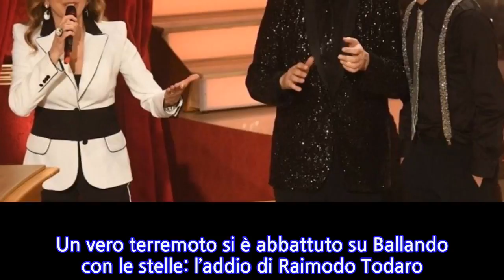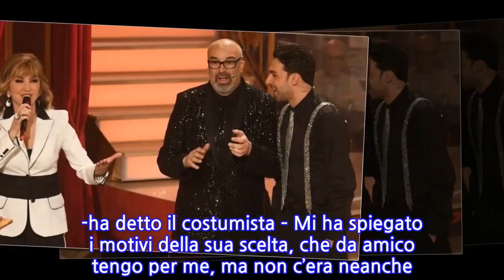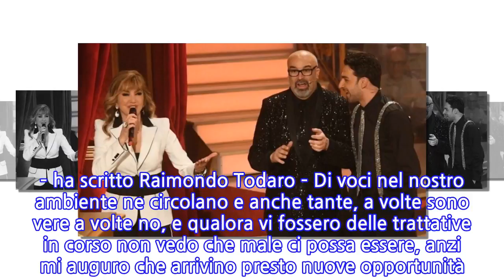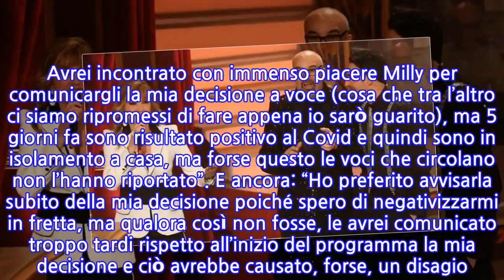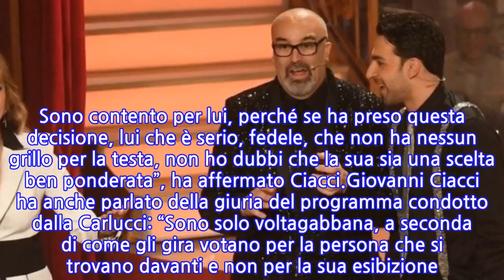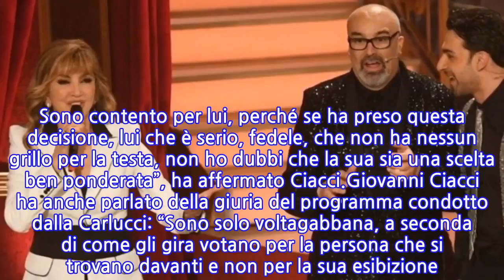“So perché è andato via da Ballando con le stelle”. Giovanni Ciacci sgancia la...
“So perché è andato via da Ballando con le stelle”. Giovanni Ciacci sgancia la bomba...
Un vero terremoto si è abbattuto su Ballando con le stelle: l’addio di Raimodo Todaro. Il ballerino ha ufficialmente deciso di lasciare il programma di Milly Carlucci dopo ben 16 anni e molte vittorie: Fiona May, Veronica Oliver, Elisa di Francesca e Giusy Versace. Il ballerino ha fatto sapere attraverso un lungo post in cui ha voluto ringraziare la famiglia allargata di Ballando con le Stelle e dalla prossima stagione sarà uno dei nuovi coach di Amici di Maria De Filippi. La notizia ha lasciato senza parole Milly Carlucci. “Che Raimondo fosse in trattativa con un’altra produzione lo so da circa un mese, nel nostro mondo le voci circolano velocemente. Ieri ho ricevuto una sua telefonata in cui mi diceva di voler abbandonare Ballando – ha scritto Milly Carlucci – Ho replicato che prima di prendere una decisione definitiva così importante sarebbe stato carino vedersi e guardarsi negli occhi. È così che fanno gli amici, dopo 15 anni di vita insieme. Stamattina, con un po’ di delusione, ho invece visto il suo post”.“Leggo con molta tristezza il post di Milly. – ha scritto Raimondo Todaro – Di voci nel nostro ambiente ne circolano e anche tante, a volte sono vere a volte no, e qualora vi fossero delle trattative in corso non vedo che male ci possa essere, anzi mi auguro che arrivino presto nuove opportunità. Avrei incontrato con immenso piacere Milly per comunicargli la mia decisione a voce (cosa che tra l’altro ci siamo ripromessi di fare appena io sarò guarito), ma 5 giorni fa sono risultato positivo al Covid e quindi sono in isolamento a casa, ma forse questo le voci che circolano non l’hanno riportato”. E ancora: “Ho preferito avvisarla subito della mia decisione poiché spero di negativizzarmi in fretta, ma qualora così non fosse, le avrei comunicato troppo tardi rispetto all’inizio del programma la mia decisione e ciò avrebbe causato, forse, un disagio. Io comunque la ringrazio e senza rancore mi prendo i suoi auguri con tutto il cuore.”Dopo un botta e risposta anche Giovanni Ciacci, che con il ballerino ha condiviso proprio la sua esperienza a Ballando con le stelle, è voluto intervenire. “L’ho chiamato. -ha detto il costumista – Mi ha spiegato i motivi della sua scelta, che da amico tengo per me, ma non c’era neanche bisogno che me li spiegasse. Sono contento per lui, perché se ha preso questa decisione, lui che è serio, fedele, che non ha nessun grillo per la testa, non ho dubbi che la sua sia una scelta ben ponderata”, ha affermato Ciacci.Giovanni Ciacci ha anche parlato della giuria del programma condotto dalla Carlucci: “Sono solo voltagabbana, a seconda di come gli gira votano per la persona che si trovano davanti e non per la sua esibizione. Era meglio cambiare. Tenere Carolyn Smith è giusto, è l’unica che ne capisce di danza e che ha la competenza per giudicare i ballerini. Secondo me ogni anno dovrebbero esserci personaggi nuovi”.
INFORMATION
• Source: caffeinamagazine